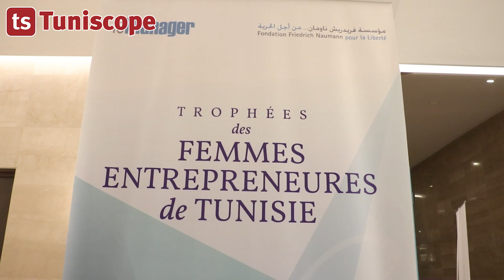Cérémonie Femmes Entrepreneures de Tunisie 2019